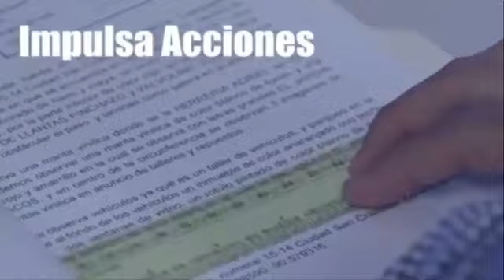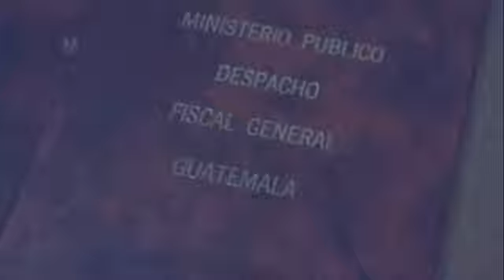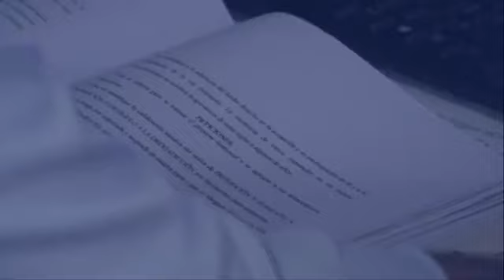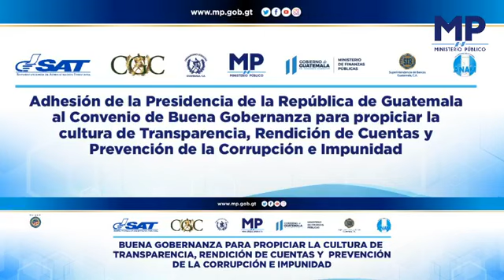Adhesión de la Presidencia al Convenio de Buena Governanza